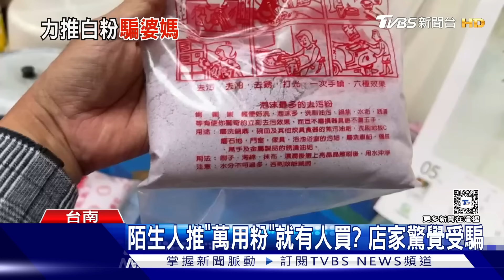陌生人推銷｢萬能粉｣立刻有人買? 店家事後驚覺｢太巧合｣｜TVBS新聞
台南仁德一間泰國小吃店，17號上午十一點多，突然來了一名男子兜售萬能粉，號稱可以去污去油兼拋光，店家買下轉賣，利潤高達五成，原本店家拒絕，沒想到過程中，突然有人進來，還主動說要購買，她只好先買下十包，不過對方一走，她就發現時機太過巧合，加上外包裝有問題，懷疑被騙了。